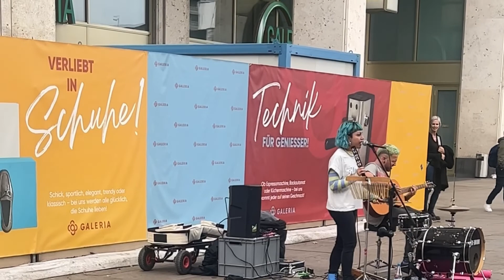Berlin Vlogs Compilation ✌🏽💚